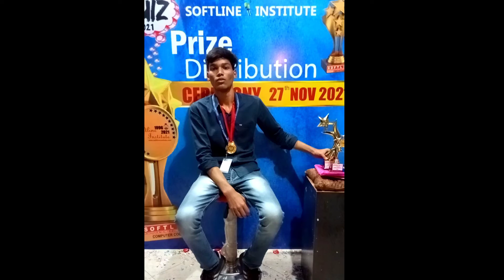Sudhanshu has got the 2nd Position In Quiz Competition 2021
Best Computer Course institute in South

Trained 75000 + Students till Date
Highly Professional Atmosphere for Students
Hurry up! Great Offers Are Going
ADD : 1515, Wazir Nagar, Opp Axis Bank Defence Colony
South Extension Part - I New Delhi, Delhi-110003